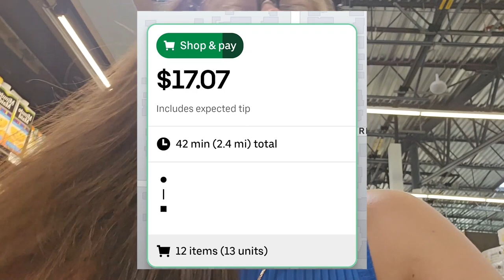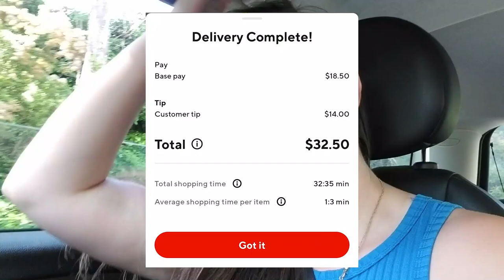I Delivered XXL Balloons on Doordash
Have you ever delivered balloons or XXL items on Doordash or UberEATS?

🔗🔗LINKS & RESOURCES🔗🔗
Getupside: LISA55792

⏱️⏱️CHAPTERS⏱️⏱️

0:00 - Intro

Get Don't Stop Don't Stop by Paul Leary, Nait Masuku and over 1M + mainstream tracks

License ID: yo857K6WzqA